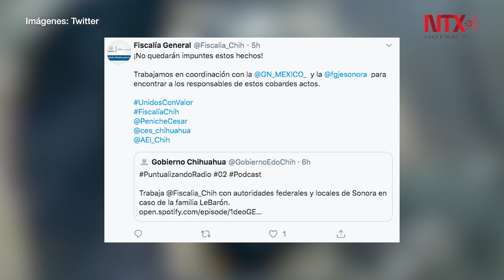Encuentran a LeBarón desaparecida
Julián LeBarón, integrante de la familia que sufrió un ataque el día de ayer en el municipio de Bavispe, Sonora, comunicó haber localizado a menor desaparecida.